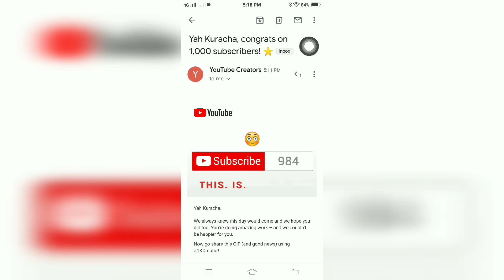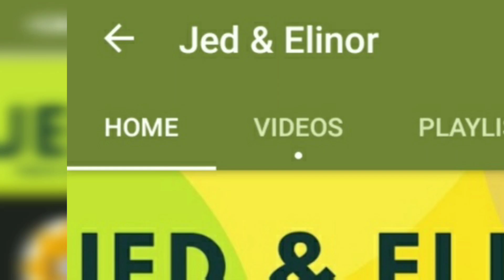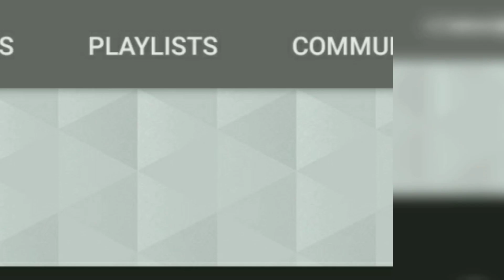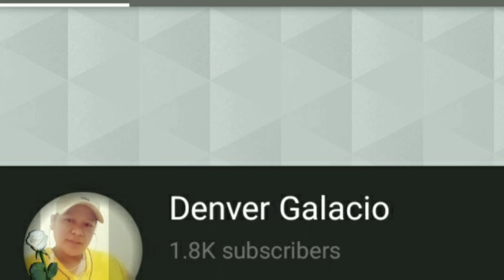SALAMAT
I'm Doing a Fucos in the Street Content Walking I hope Everyone are safe and GOD BLESS YOU our regular permanent time in premiere is staring at 8:00PM In the Philippines Time